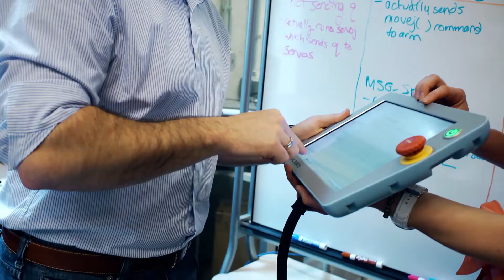Welcome & Introduction to the Doctor of Engineering Program at Johns Hopkins University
Johns Hopkins University’s Doctor of Engineering program provides professional engineers with the advanced technical expertise they need to succeed in industry and the public sector.